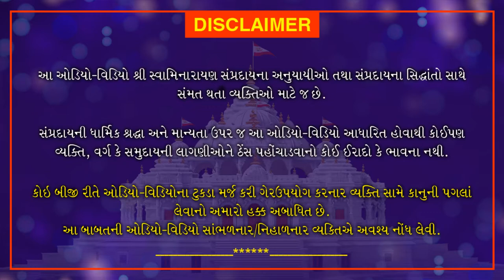Shree Rameshchandrabhai Amin - Virginia | Shradhanjali Sabha | Mar 01, 2021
Shree Swaminarayan Mandir Loyadham  hosted a Shradhanjali Sabha to pay obeisance to the Shree Rameshchandrabhai Amin